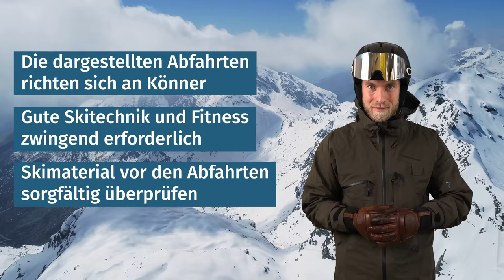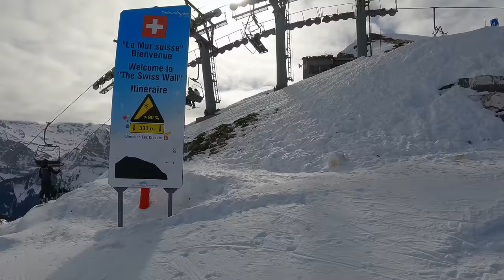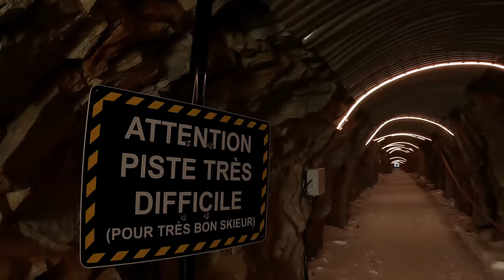Extrem: Die 5 gefährlichsten Skipisten der Welt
Heute wird's steil – manchmal gehts sogar in den freien Fall! Wir schauen uns die 5 gefährlichsten Skipisten der Welt an, die jährlich viele Skifahrer an den Rande der Verzweiflung bringen. Seid ihr eine dieser Pisten vielleicht selbst schon gefahren?

Tauche ein in die Welt des Extremskifahren! In unserem neuesten YouTube-Video zeigen wir dir "Die 5 gefährlichsten Skipisten der Welt", und es wird dich umhauen. Wir nehmen dich mit auf eine atemberaubende Reise zu einigen der riskantesten Abfahrten auf dem Planeten.

In Alpe d'Huez, den Alpen, findest du die "Le Tunnel" Abfahrt, die durch einen 200 Meter langen Tunnel führt und dich auf eine atemberaubende, über 75% steile Piste bringt. Wirf einen Blick auf einige waghalsige Stürze und Abfahrten!

Mayrhofen in Tirol ist die Heimat von "Harakiri" - einer 1,5 Kilometer langen Piste mit einem erschreckenden Gefälle von 78%. Hier siehst du mutige Skifahrer, die sich der Herausforderung stellen. Und ja, es gibt einige beeindruckende Ski-Crashs!

Die "Schweizer Wand" in Les Port de Soleil an der Grenze von Frankreich und der Schweiz wird dich mit ihren Buckeln in Menschengröße verblüffen. Bei der ersten Fahrt haben selbst erfahrene Skifahrer Schwierigkeiten. Wir zeigen dir, wie es ist, diese gefährliche Strecke hinunterzufahren.

Und in Jackson Hole, Wyoming, wartet das "Corbets Couloir" mit einem senkrechten Sprung in die Tiefe auf dich. Wirf einen Blick auf einige mutige Skifahrer, die diesen atemberaubenden Sprung wagen.

Diese gefährlichsten Skipisten der Welt sind nichts für schwache Nerven, also sei bereit für einige atemberaubende Aufnahmen von epischen Stürzen und waghalsigen Abfahrten. Verpasse nicht dieses spannende Video von Marius und seinem Team. Skier oder Snowboard, für jeden ist etwas dabei! Schau jetzt rein!

▬▬ AUSRÜSTUNG *▬▬

▬▬ MY TEAM ▬▬
Meine Videos werden in Zusammenarbeit mit Maha Studio | YouTube Agentur aus München erstellt.

Willkommen auf meinem YouTube-Kanal "Marius Quast". Als Skilehrer (DSV Skilehrer) & Bergsportler (Mountainbike Alpencross) habe ich 2016 mit Videos auf YouTube begonnen & kann dies nun als meinen Beruf bezeichnen. Von München aus nehme ich euch mit auf spannende Reisen in die Alpen - ob Skifahren, Mountainbiken (auch mal E-MTB), Wandern, Trailrunning, Canyoning ... hier sind euch keine Grenzen gesetzt. Ich verbinde Information mit Unterhaltung, so dass Sie etwas lernen und sich dabei inspirieren lassen können.

Ich freue mich sehr auf den Austausch mit Ihnen - schreiben Sie also gerne in die Kommentare und stellen Sie Fragen. Die Fragen führen oft zu neuen YouTube-Videos.